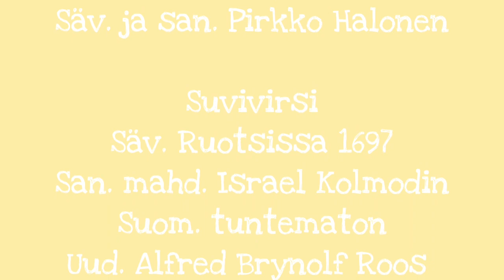Pikkukirkkonen: Kevätkirkko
Kevätkirkko

Pastori: Kirsi Chen
Kanttori: Anna Kälkäjä
Varhaiskasvatuksen työntekijät: Kirsi Merenheimo-Mäenpää ja Anu Hannula
Kuvaus: Mikko Raatikainen
Ääni: Keijo Hauru
Editointi: Anu Hannula

Laulut:
Syttyy kynttilä, Säv. ja san. Göstä Brandt, suom. Heli Vapaakallio ja Taija Udd
Ken on luonut kukkasen, (sanoja mukaillen), Säv. ja San. tuntematon
Ojennan käteni, Säv. ja San. Pirkko Halonen
Suvivirsi, Säv. Ruotsissa 1697, San. mahd. Israel Kolmodin, Suom. tuntematon, Uud. Alfred Brynolf Roos ja virsikirjakomitea 1937

Runo, Pia Perkiö: On ihanaa olla
Loppusiunaus, Nuori Kirkko ry:n lehdestä Päkän vinkit pienille ja suurille 2/2019